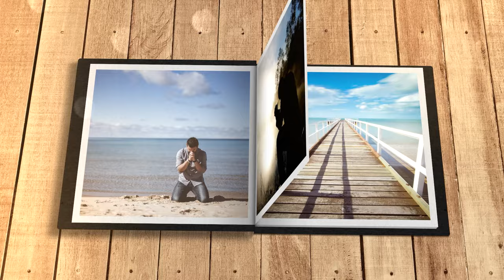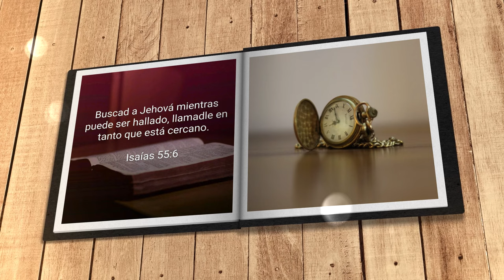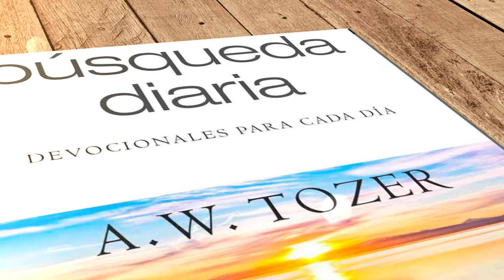Mi búsqueda diaria (22 de mayo)